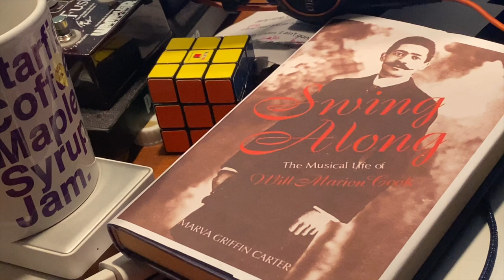"Swing Along" - Will Marion Cook cover by Buggy Jive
Last week I called a Zoom meeting with myself to try to restore my faith in humanity. This is “Swing Along," one of the many amazing and somewhat subversive songs by turn-of-the-20th-century genius Will Marion Cook, who helped bring the first all-Black production to Broadway in 1902. Special thanks to the hyper-incredible all-star Broadway cast of “Shuffle Along" for inspiration. Keep swinging along and making that good trouble, chilluns.